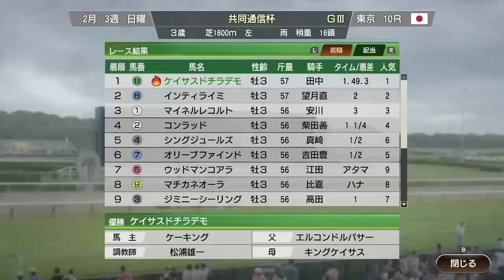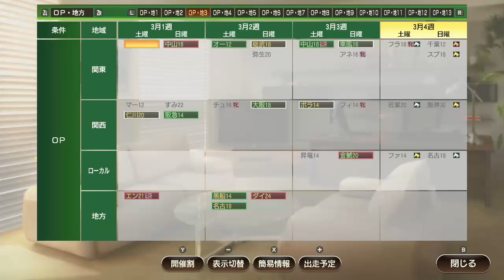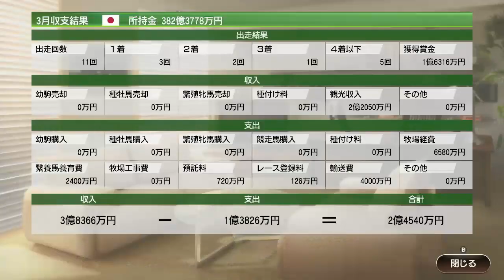【ウイポ9 2021】＃72 ディクタスワンダーのスピード判明！難易度SPECIAL！引き継ぎなし！2005年1月2週～【ウイニングポスト9 2021 Switch版】